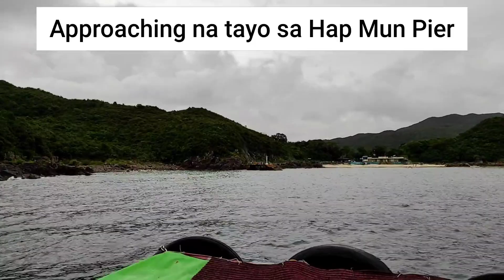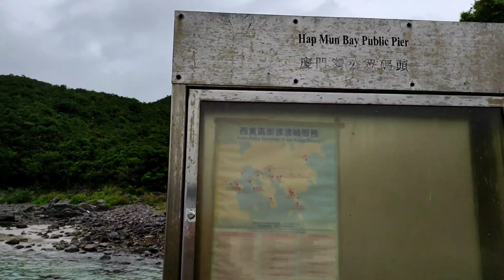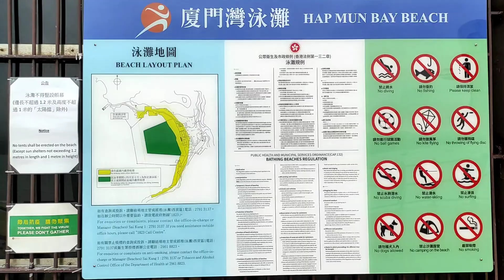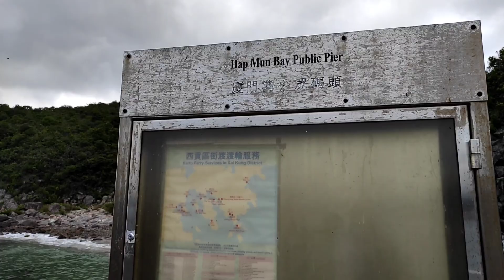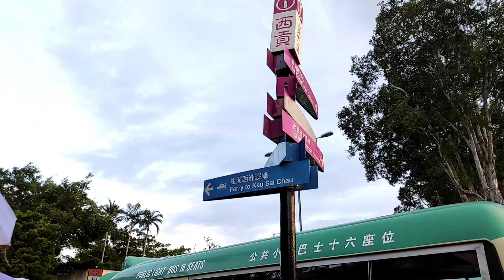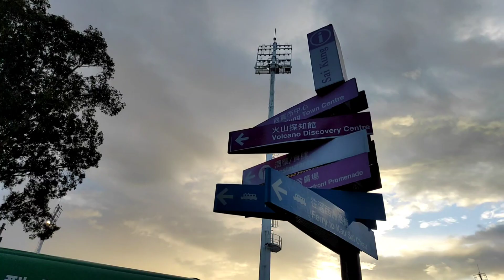Hap Mun Island 🏝️ Hongkong Fishing Adventures